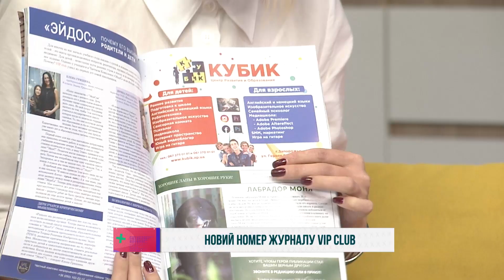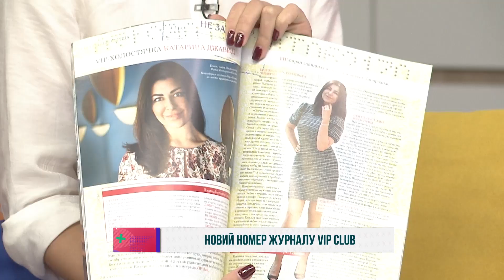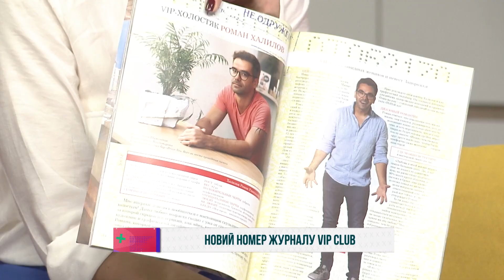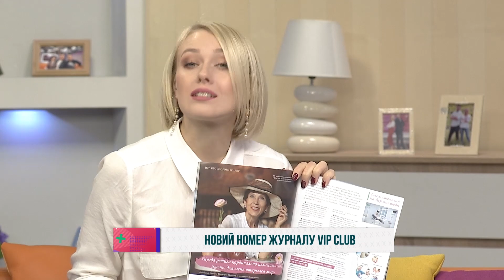Новий номер журналу VIP CLUB